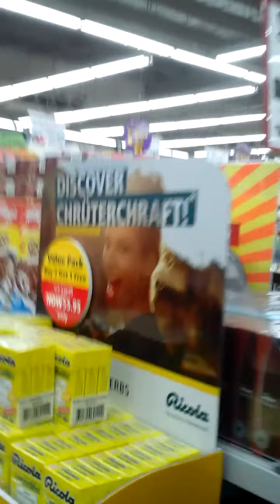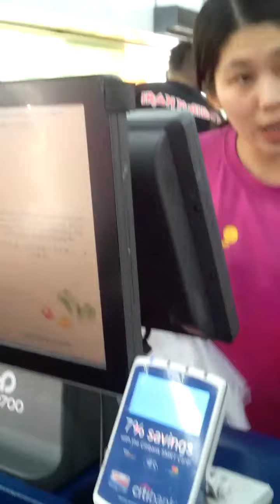Futsal football VLOG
today we played 1/1,it was tough especially playing with a team that doesn't have sportsmanship makes it even harder.We hope u enjoyed this edition of our video.please leave a like and subscribe